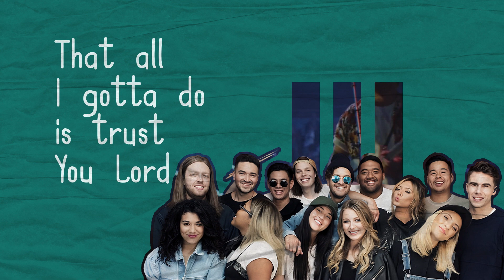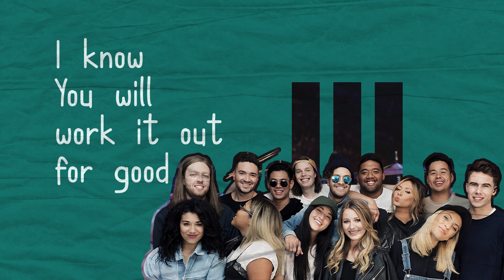Hillsong Young & Free - Every little thing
Every little thing by Hillsong Young & Free

"Faith is the assurance of things hoped for, the conviction of things unseen"

Lyrics:

VERSE 1
Your favour waits within the future
My dreams are small compared to Yours
Why should I worry about
tomorrow when I know
That all I gotta do is trust You Lord

CHORUS
Every little thing is gonna be alright
Every little thing is gonna be just fine
Whether I can see it now
I know You will work it out for good

VERSE 2
Behind the scenes and in the details
You plan the perfect way for me
Why would I dwell upon
the road’s uncertainties
When all I gotta do is look to You

Stay Blessed